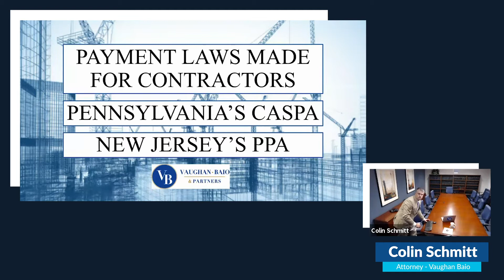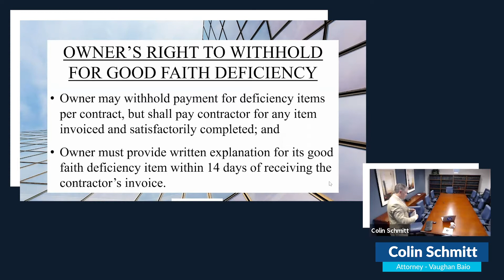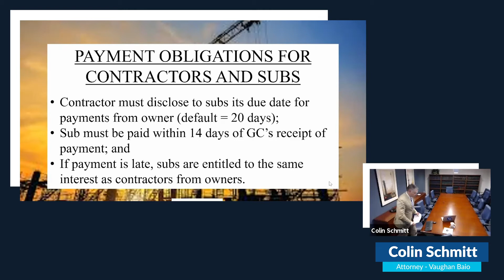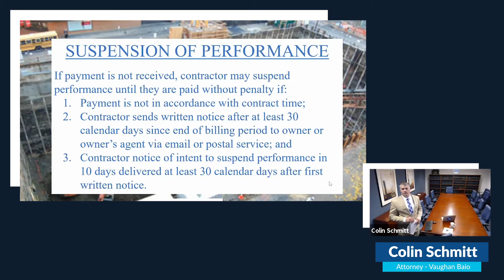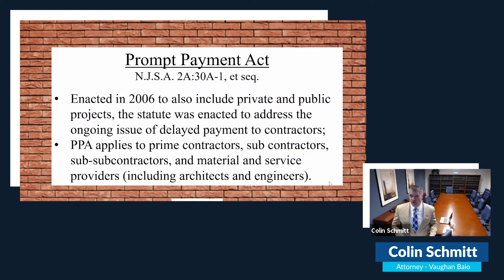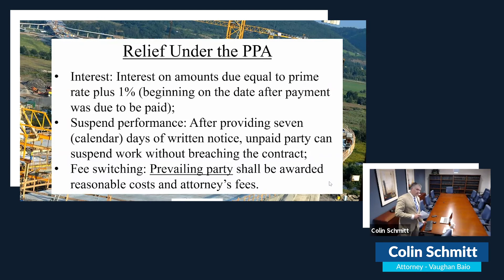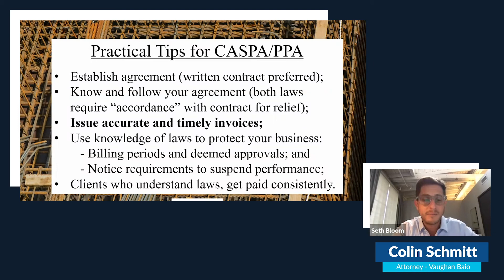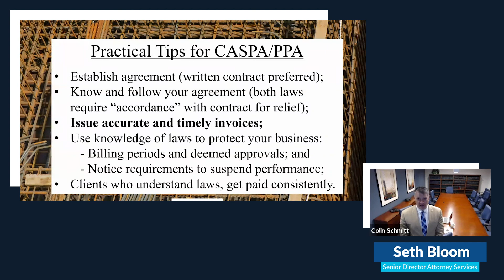Understanding Pennsylvania and New Jersey Construction Law | Levelset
How you might be effected New Jersey's prompt payment act and Pennsylvania's contractor and subcontractor payment acts.

Levelset’s mission is to empower contractors to always get what they earn.  Levelset’s products help millions in the construction industry each year to make payment paperwork and compliance easier, get cash faster, monitor the risk on jobs and contractors, and better understand payment processes and rules. The results are faster payments, access to capital, and fewer surprises.  Backed by investors like Horizons Ventures, S3 Ventures, Altos Ventures, Operating Venture Capital, and Brick & Mortar Ventures, Levelset is headquartered in New Orleans, Louisiana, with offices in Austin, Texas, and Cairo, Egypt, and is over 200 employees strong.